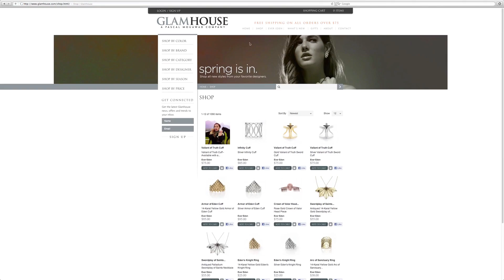Getting to Know Glamhouse Jewelry Designer Pascal Mouawad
Andrea sits down with Pascal Mouawad, jewelry designer and founder of Glamhouse, to talk with him about how he got his start in the jewelry business, his design process, and pays a visit to the Glamhouse showroom to look at their latest collections before the GlamHouse.com launch party in part one of Yeah! That Look: Glamhouse on FAWN.

Yeah! That Look is FAWN's celebrity makeover show that features interviews and celebrity transformations with celebrities and makeup artists/stylists to the stars. Watch episodes of Yeah!

Carl M. Cartagena - "dsp v36," "so v2" and "bvr v6 (set 2)"